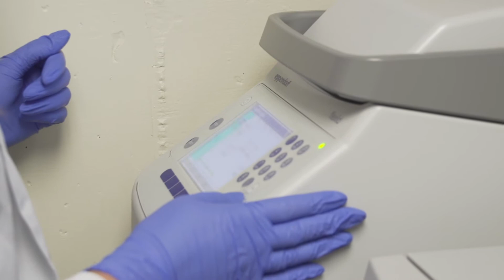Althea Henderson: Tailor-made Research at Clarkson University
The benefits of research are clear when it comes to health. However, finding research that suits the needs of a student can be difficult. Difficult for those not attending Clarkson University. Clarkson professors work hard to find areas of their research that fit with the goals of students so that they can put experience on a resume or on an application to graduate school.

Students need to have the freedom to get the experience they want and that is where Clarkson University provides a valuable service that is one of kind.

Biomolecular science and pre-med student Althea Henderson '19 has been working with Biology Professor Thomas Lufkin and Assistant Professor of Biology Petra Kraus on research into lumbar disc regeneration.